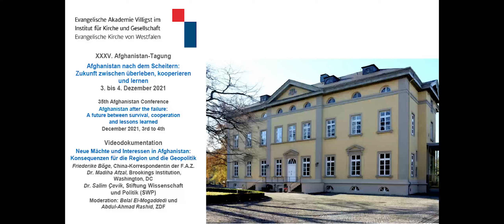Teil 5, Afghanistan nach dem Scheitern: Zukunft zwischen überleben, kooperieren und lernen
Neue Mächte und Interessen in Afghanistan: Konsequenzen für die Region und die Geopolitik
Friederike Böge, China-Korrespondentin der FAZ, Peking
Dr. Salim Cevik, Stiftung Wissenschaft und Politik (SWP), Berlin
Dr. Madiha Afzal, Fellow, Foreign Policy, Brookings Institution, Washington, DC
Moderation: Abdul-Ahmad Rashid, ZDF; Mainz und Belal El-Mogaddedi